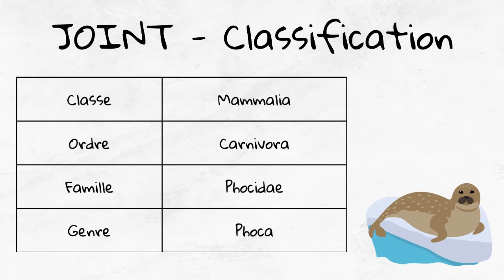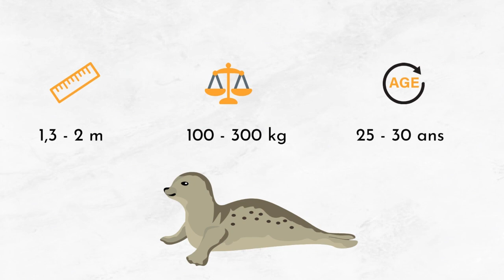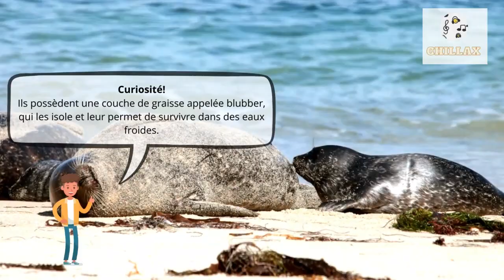Sons de phoque et description 🦭 Phoque faisant du bruit, son phoque, bruit de phoque 🦭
00:00 La préface
00:23 Informations Générales
2:19 Sons de phoque

La phoque est un mammifère marin appartenant à la famille des pinnipèdes, reconnaissable à son corps fuselé et adapté à la vie aquatique. Ces animaux possèdent des membres transformés en nageoires, ce qui les rend d'excellents nageurs. Ils vivent principalement dans les eaux froides, bien qu'on puisse les trouver dans divers habitats marins à travers le monde. Les phoques sont connus pour leur capacité à plonger à de grandes profondeurs en quête de nourriture et pour leur comportement social varié, allant de solitaire à la vie en larges colonies.

Les phoques ont une longueur variant entre 150 et 200 centimètres et pèsent de 105 à 150 kilogrammes, ce qui en fait des créatures de taille moyenne parmi les mammifères marins. Ils peuvent vivre jusqu'à 25 ans dans leur milieu naturel. Leur peau est généralement couverte d'une fourrure dense et peut présenter une variété de couleurs et de motifs, ce qui contribue à leur camouflage dans l'eau et sur les glaces. La forme de leur corps, optimisée pour la nage, leur permet de se déplacer avec aisance dans leur environnement aquatique.

Les phoques se nourrissent principalement de poissons, de crustacés et de céphalopodes comme les calamars, adaptant leur régime alimentaire à la disponibilité de proies dans leur environnement. Leurs techniques de chasse sophistiquées leur permettent de capturer efficacement leurs proies, souvent en plongeant à de grandes profondeurs. Les phoques sont à leur tour une source de nourriture pour de nombreux prédateurs, y compris l'homme, les orques et certains types de requins. Cette interaction les place à un niveau important dans la chaîne alimentaire marine.

Les phoques sont présents dans de nombreuses régions du monde, principalement dans les eaux froides. Ils fréquentent les océans, les côtes et les zones de glaces, où ils trouvent à la fois la nourriture nécessaire à leur survie et des conditions favorables pour la reproduction. Certaines espèces de phoques sont adaptées à la vie sur la banquise, tandis que d'autres préfèrent les eaux côtières peu profondes. Leur répartition géographique est vaste, incluant l'Arctique, l'Antarctique, ainsi que les régions tempérées et subarctiques.

Les phoques utilisent leurs moustaches pour détecter les vibrations dans l'eau, ce qui les aide à localiser leur proie.
Ils peuvent dormir sous l'eau, remontant à la surface pour respirer sans se réveiller.
Les phoques sont des nageurs excellents et peuvent plonger jusqu'à 450 mètres de profondeur.
Leurs yeux sont adaptés pour voir dans les eaux sombres et profondes.
Ils possèdent une couche de graisse appelée blubber, qui les isole et leur permet de survivre dans des eaux froides.
Les phoques peuvent vivre jusqu'à 30 ans, selon l'espèce.